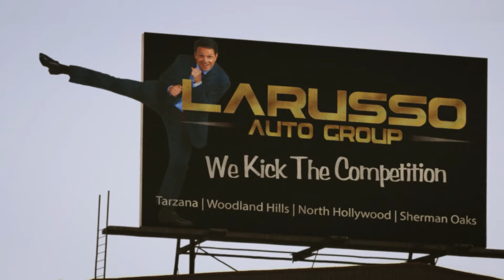New Patreon Show Announcement!! COBRA KAI!!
SIGN UP AND WATCH WHEN COBRA KAI OFFICIALLY DROPS:
Early Access & Full Reaction available on Patreon!